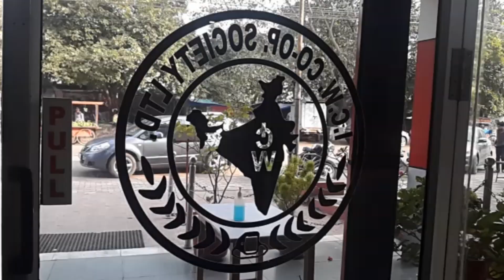25. Срочный заказ утром. Обед в индийском кафе. Рыбный рынок.